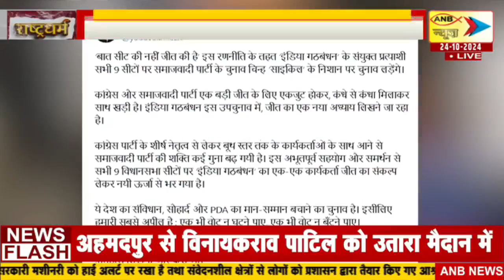यूपी में 9 सीटों पर उपचुनाव, दांव पर दांव: ANB NEWS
About Video :
यूपी में 9 सीटों पर उपचुनाव, दांव पर दांव
कांग्रेस का ‘हाथ’, क्यों नहीं साइकिल के साथ ?
उपचुनाव का रण, बीजेपी-एसपी के नए समीकरण ?
बीजेपी ने लगाई परिवार में सेंध, करहल में भतीजे के सामने फूफा
अखिलेश के पीडीए दांव का बीजेपी ने कैसे निकाला तोड़?